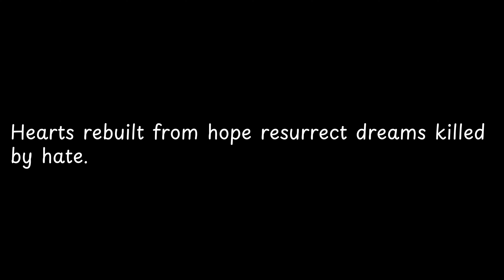Hearts rebuilt from hope resurrect